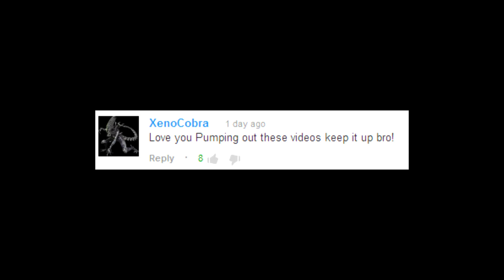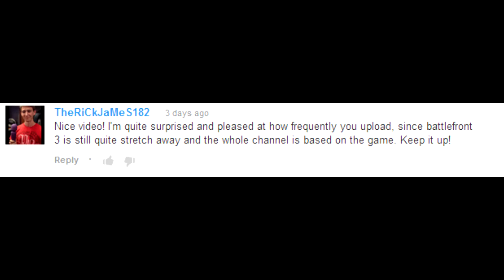Star Wars Battlefront Updates: 500 Subscribers And A Blue Snowball Microphone!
Thank you so much for the support so far guys!